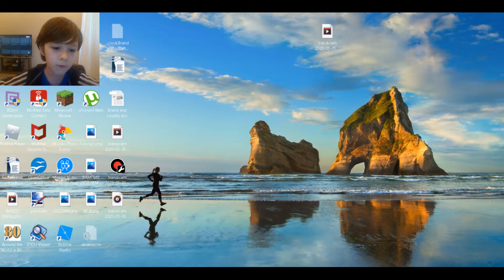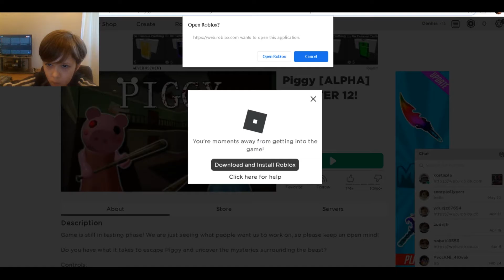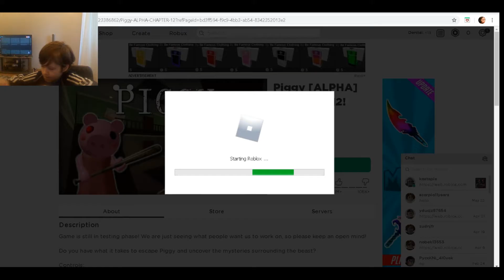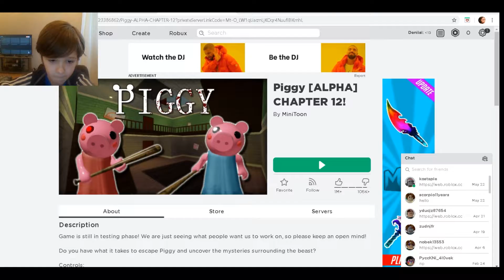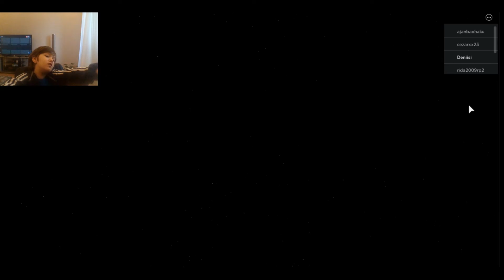СЕКРЕТНАЯ КОНЦОВКА ПИГГИ | EPIC PIGGY END 史诗般的小猪头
СЕРКРЕТНАЯ ЭПИЧЕСКАЯ КОНЦОВКА ПИГГИ
| EPIC PIGGY END
史诗般的小猪头

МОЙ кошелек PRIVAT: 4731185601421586